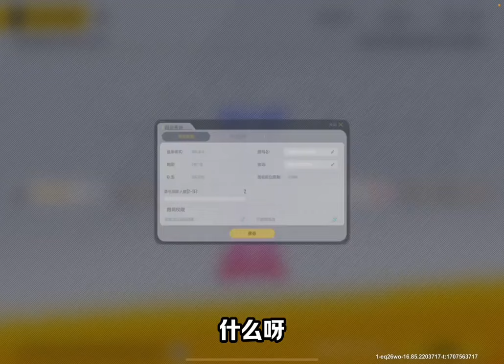阳总替我找厂子单挑输了就648，没想到结局大冤种还得是我啊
讓好看的游戏可以陪伴你，
哈嘍，大家好呀，
這裡是橘子园长吖，
每天為大家帶來精彩的游戏解說！
想看什麼也可以告訴我哦，
實力至上主義正在連載，